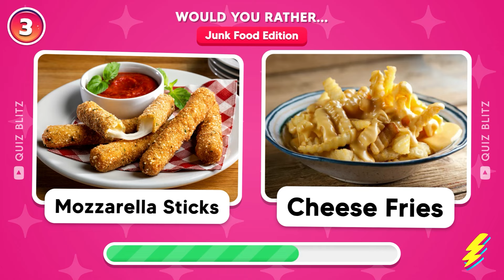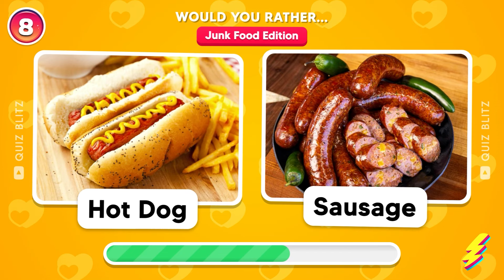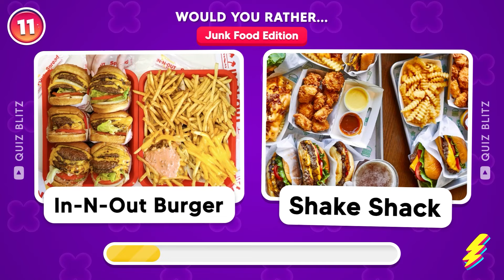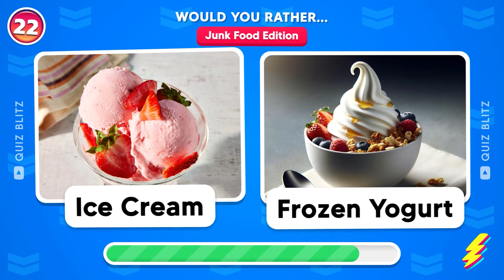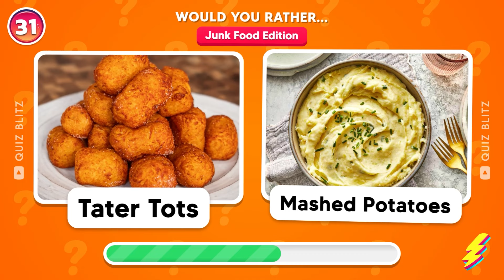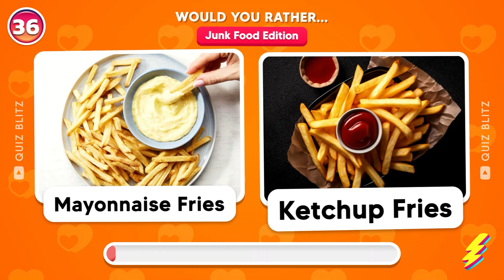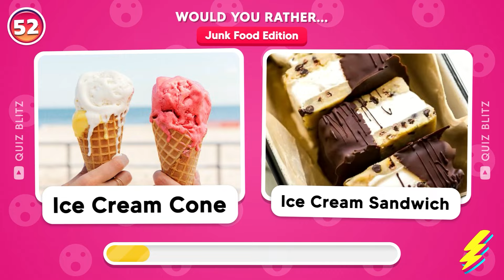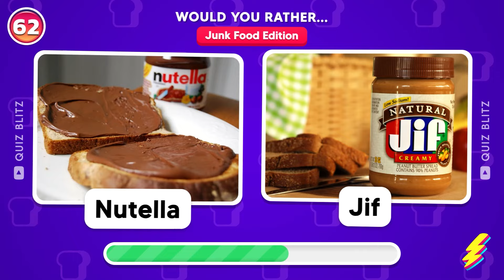Would You Rather...? Junk Food & Snacks Edition 🍔🍟🍕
Would you rather face the hardest choices ever in the ultimate Junk Food & Snacks Edition? Takis or Cheetos? Dive into this food quiz and decide between your favorite junk food options. Can you handle the hardest choices ever? Get ready for a fun and challenging 'Would You Rather' session that tests your love for delicious food. Don't miss out on this exciting junk food adventure. Comment your hardest choices ever below!